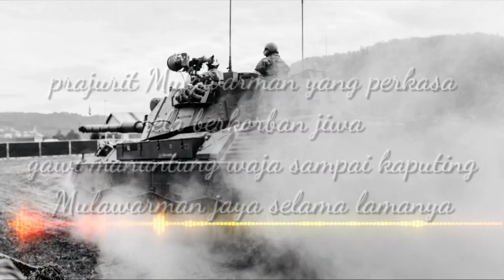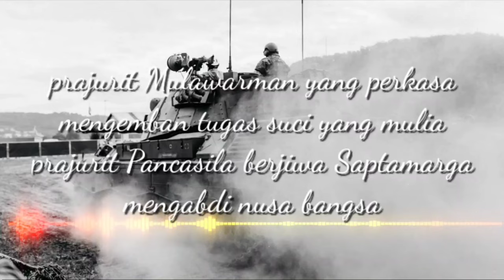LAGU TNI - mars Kodam Mulawarman (lirik lagu)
mars Kodam Mulawarman

lirik.
prajurit Mulawarman yang perkasa
mengemban tugas suci yang mulia
prajurit Pancasila berjiwa Saptamarga
mengabdi nusa bangsa

rela berkorban jiwa
gawi manuntung waja sampai kaputing
Mulawarman jaya selama lamanya